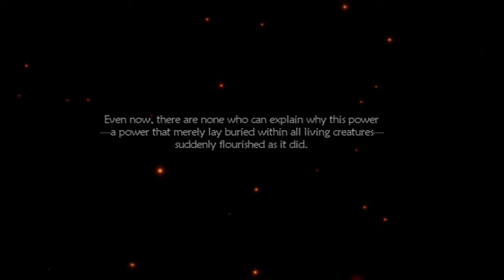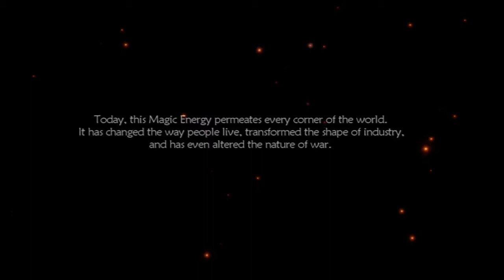Lost Odyssey w/Silver Ep.3 - BAD ATTITUDE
Hi there! Lost Odyssey is a JRPG that I've been waiting to finish for a very long time, and I finally have! Also, this may be the first series that will be 100 parts or more because of how long the game is. Enjoy!